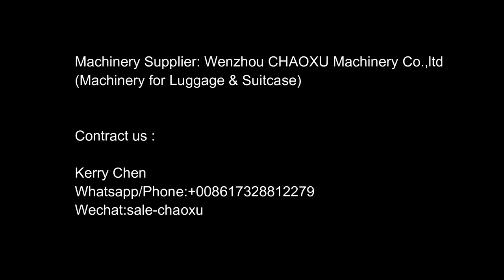CHAOXU Luggage Machine Factory